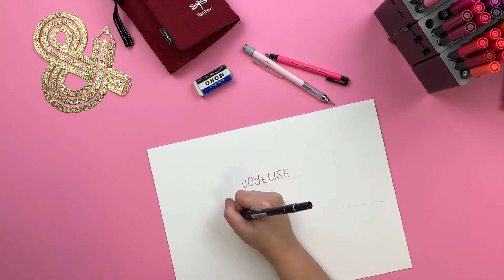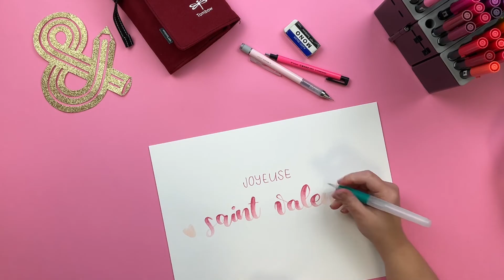Réalisez une jolie carte pour la Saint-Valentin avec les feutres Tombow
Rougier&Plé, la grande maison des arts créatifs